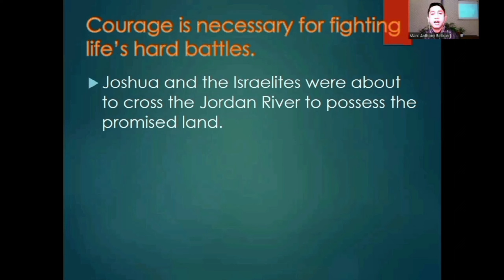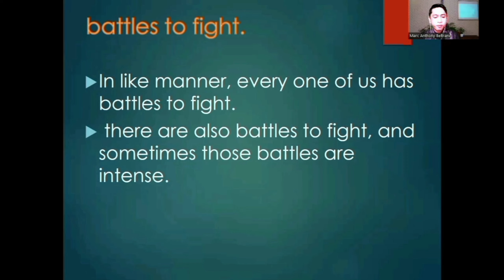MUSIKA AT DEVOTION | RECEIVER IEMELIF MISSION CHURCH | SA ATING PAGLALAKBAY | PASTOR MARC